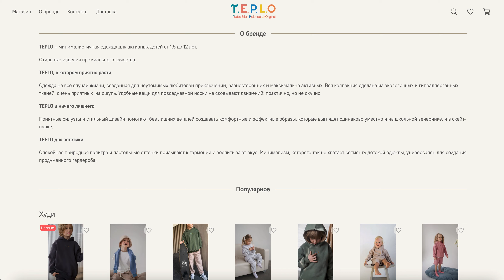Стильная и модная одежда для активных детей. Интернет-магазин "T.E.P.L.O"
Стильная и модная одежда для активных детей. Интернет-магазин "T.E.P.L.O" Интернет-магазин предлагает стильную и модную одежду для активных детей от 1,5 до 13 лет. Бренд TEPLO - это премиум-класс одежды для детей, выполненной из натуральных гипоаллергенных тканей. Вся коллекция создана для того, чтобы дети чувствовали себя комфортно и свободно при любых условиях, не сковывая движений.